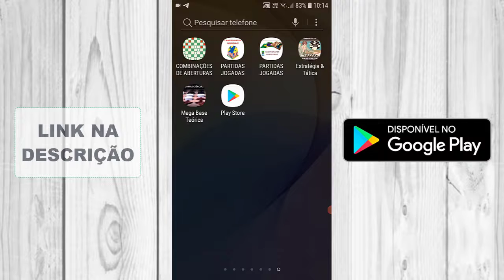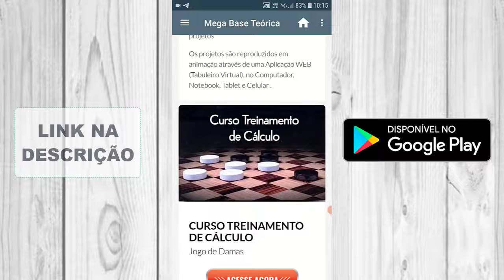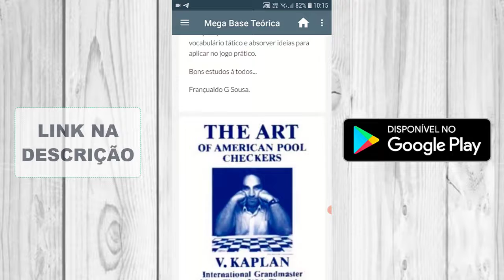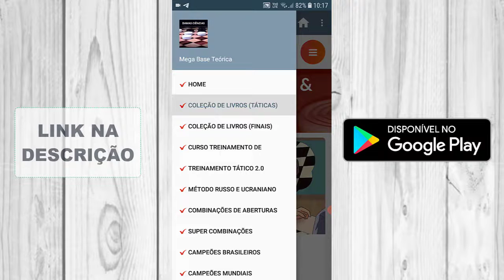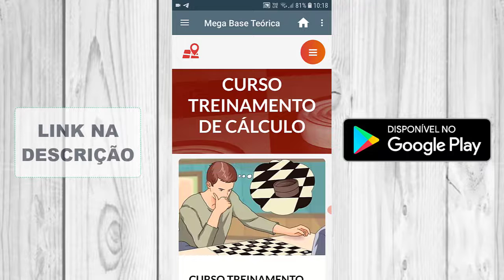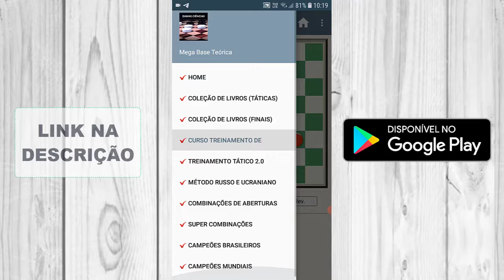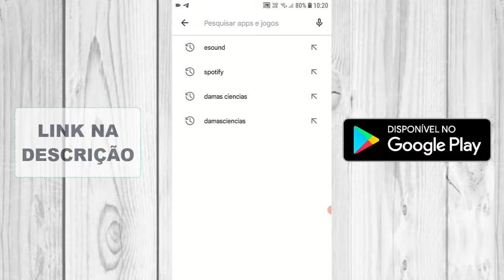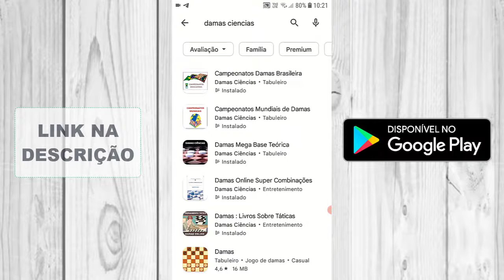Jogo de Damas : Aplicativo Androide (Mega Base Teórica)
Veja demonstração sobre o principal projeto lançado recentemente na Google Play onde se encontra diversos materiais para estudos no Jogo de Damas em um só aplicativo.